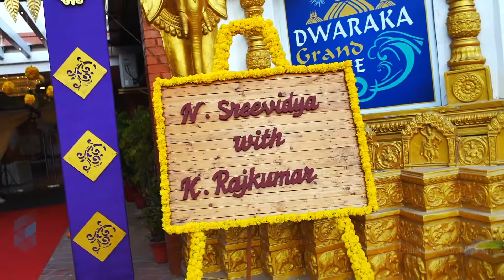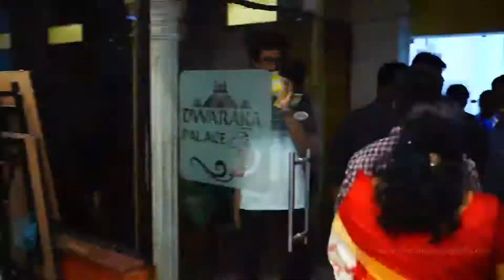Hindu Wedding Reception Montage | Sree Vidya & Rajkumar | Dwaraka Palace | Candid Video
The grandeur of the marriage hall matched with the magnificence of the ocean in close proximity. The double-colored dangling chrysanthemum balls ensured a pleasing reception. The red flowers that adorned the stage offered a stunning contrast to the light blue screen décor below.

The groom with his bewhiskered outlook appeared casual yet rich. The bride in her elegant white outfit looked gorgeous as she stepped up the stage and joined hands with her beloved fiancé. As the groom nourished the delectable reception cake to the stunning groom, the clamor of the guests could be heard afar.

{{Couple – Rajkumar & Sree Vidhya}}